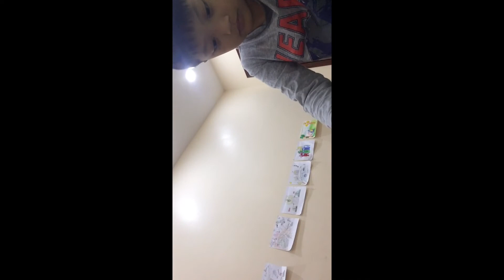Pha nghịch ngu đi vào lòng người